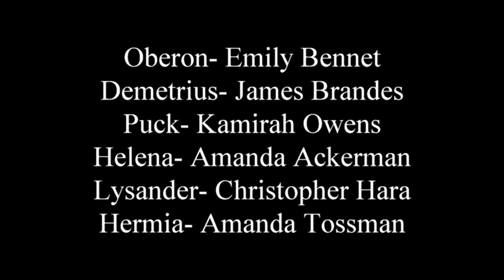"Lover's Quarrel" CSC A Midsummer Night's Dream